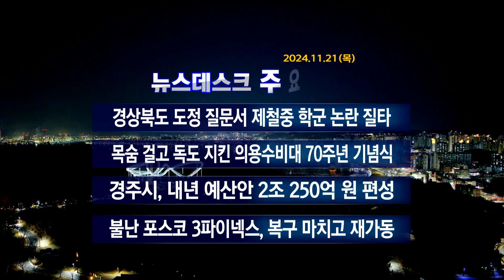2024년 11월 21일 (목) 오늘의 주요뉴스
2024년 11월 21일 (목) 오늘의 주요뉴스

· 경북도 도정 질문서 제철중 학군 논란 질타

· 목숨 걸고 독도 지킨 의용수비대 70주년 기념식

· 경주시 내년 예산안, 2조2백50억원 편성

· 불난 포스코 3파이넥스, 복구 마치고  재가동

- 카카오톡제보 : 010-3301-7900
- 카카오톡ID : PHMBCJEBO